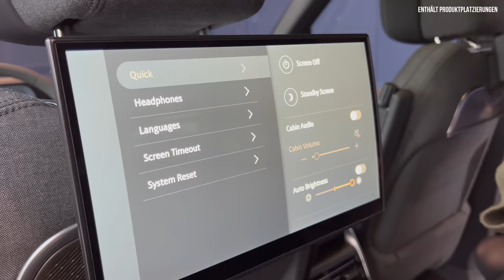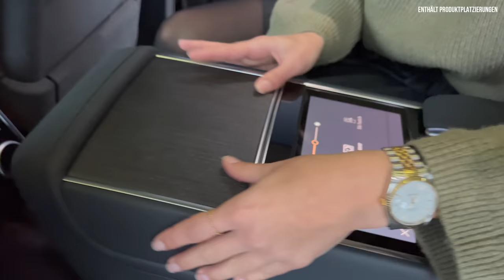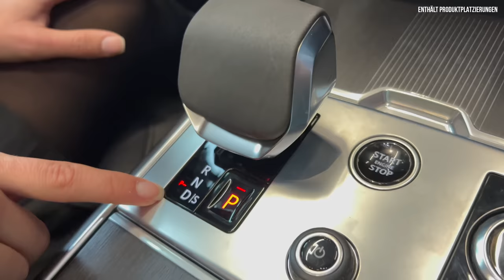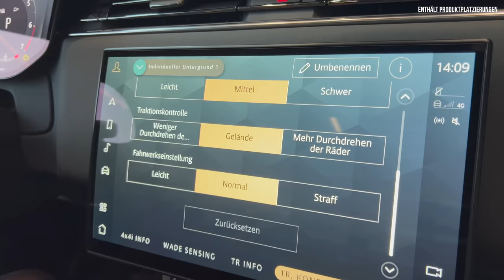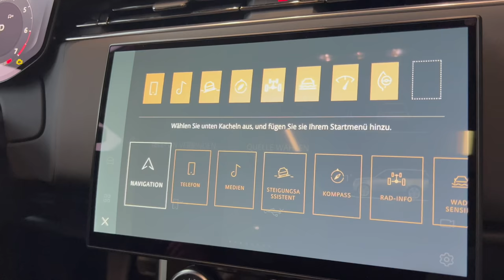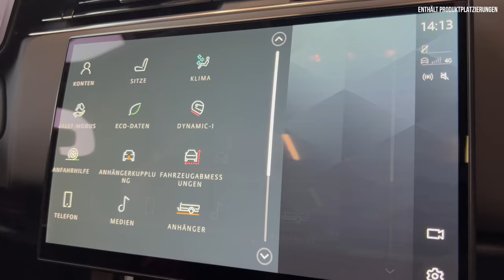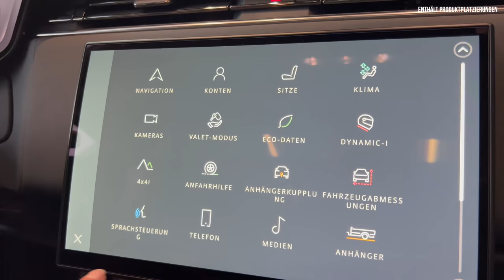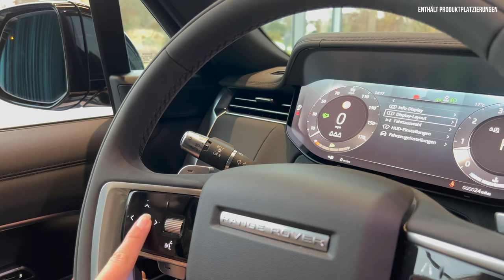Range Rover 5 im Test (2022) Das ist alles NEU beim Luxus-Geländewagen! Review | P530 V8 | Preis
Hier gibt’s alle Infos zum (2022) Range Rover 5. Falls ihr Bock auf: kein Fahrbericht | Review | Test | Reichweite | Benzin | Rückbank | Preis - zum Luxus-Geländewagen aus England mit V8 Motor habt, dann: Schaut jetzt rein! 🖤

0:00 Intro
0:35 Review
1:20 Design
6:30 Kofferraum
10:30 Rückbank
14:30 Motor
15:30 Innenraum
20:00 Infotainment
24:00 Fazit
25:00 Preis

(weitere Infos zu den Aktionen findest du unten im Beschreibungstext)

Design:
- Gleichzeitig praktisch und elegant
- 2022 Fünfte Generation
- modulare MLA-Flex-Plattform
- "Flexible Modular Longitudinal Architecture"
- Ausstattungsvarianten: SE, HSE, Autobiography, First Edition (Im ersten Jahr)
- Nicht zum Marktstart: Spitzenmodell: SV „Special Vehicle Operations" und PHEV-Modelle
- Wettbewerber: Bentley Bentayga, Rolls-Royce Cullinan

Vorne:
- cW: 0,3
- Wirkt glatter
- Grill neu, reduzierter und mündet in Schürze
- Neue Chromleiste
- Shadow Pack (900 Euro)
- Serie: Neue LED Scheinwerfer: Pixel LED
- Optional: Digitale LEDs (1.000 Euro)

Seite:
- 5.05 m lang (5.25 m)
- 2.21 m breit (mit Spiegeln)
- 1.87 m hoch
- 50 Prozent steifer
- Platz für bis zu sieben Personen beim langen Radstand
- Platz für neue Motoren
- Zwei Karosserien
- (Unterschiedlicher Radstand)
- Standardversion (5.05) und
- Langversion (5.25)
- Jeweils plus 5 cm zum Vorgänger

- 21 bis 23 Zoll
- Türgriffe wie bei Velar eingelassen
- Keine sichtbaren Übergänge zwischen Fenster und Karosserie
- Schwarze Säulen
- Scheinbar schwebendes Dach
- Dach in:
- Wagenfarbe , Kontrast , Panorama, Panorama-Schiebedach

- Alle: intelligente Allradantrieb (iAWD)
- passt Drehmomentverteilung an
- Seriel: hintere Differenzialsperre
- adaptive Luftfederung
- Dynamic Response Pro-Fahrwerk
- elektronischen Wankausgleich
- (Nutzt Navi Daten)

- Off-road keine Abstriche:
- Böschungswinkel:
- 34,7 Grad vorne
- 29 Grad hinten

- 90 cm Wattiefe
- 29,5 cm Bodenfreiheit

- Terrain Response 2:
- 6 Fahrmodi
- Hill Descent Control
- All-Terrain Progress Control (Tempomat Gelände)
- Neu und Serie: Allradlenkung
- Hinten bis zu 7,3 Grad
- Wendekreis: 11 Meter

Heck:
- Ohne Rücklichter?
- Erscheinen erst bei Funktion
- Sonst schwarze Flächen
- Neue Zierfläche
- Kofferraum zweiteilig öffnen (klassisch)
- Optional: Sitzgelegenheit + Heckklappe mit Lautsprechern
- Kofferraum: 725 / 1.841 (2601 Liter)

Motoren:
- Bis auf V8 Alle als als Mildhybrid
- = Riemen-Startergenerators mit Puffer-Batterie
- 8-Gang Automatik von ZF

- Diesel:
- D250
- D300
- D350

- Benziner
- P360
- P400
- P530 (V8 weniger Leistung als bisher)
- 530 PS
- 250 kmh
- 4,6 s auf 100

- Plug-in-Hybrid:
- Basis: Sechszylinder
- 105 kW (143 PS) E-Motor
- Mit:
- P440e
- P510e
- 38,2-kWh-Batterie
- 100 Kilometer Reichweite

Innen:
- Parallelen zum Defender
- Luxuriös
- Lenkrad mit Schaltflächen wie Defender
- Fahrwerksmodus: Drehregler
- Leder
- Und
- vegane Alternativen
- Wie: Mix aus Wolle + recyceltem Plastik

Hinten:
- Optional: 11,4 Zoll großen Bildschirmen
- Langversion:
- Optional erstmal dritte Reihe
- Langversion + SV:
- "Signature Suite"
- Einzelsitze
- und
- elektrischer Tisch

Fazit:
- Preis:
- 121.200 Euro (D250)
- 131.800 Euro (LWB, D350 + 10.000 Euro)
- 137.400 Euro (P530 Achtzylinder)
- 163.000 Euro (LWB, Autobiography, 7-Sitzen, Biturbo-V8)

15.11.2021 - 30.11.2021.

Code: CARCRASHSPECIAL

Minimum Order Value / Discount in EUR
bis 5000 gibt es 100€
5,000 gibt es 150€
10,000 gibt es 300€
20,000 gibt es 600€
30,000 gibt es 900€
40,000 gibt es 1200€
50,000 gibt es 1500€
60,000 gibt es 1800€
70,000 gibt es 2100€

oder in allen anderen Zeiträumen:

Code: CARCRASH

bis 5000 gibt es 50€
5,000 gibt es 75€
10,000 gibt es 150€
20,000 gibt es 300€
30,000 gibt es 450€
40,000 gibt es 600€
50,000 gibt es 750€
60,000 gibt es 900€
70,000 gibt es 1,050€

Für Anfragen aller Art:
jan@thecarcrash